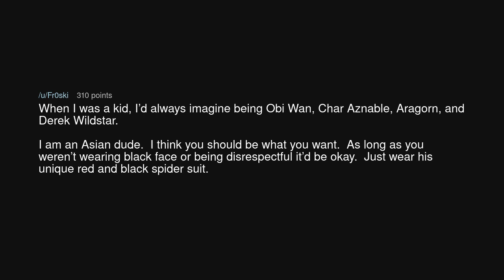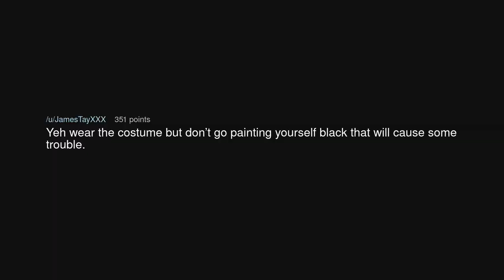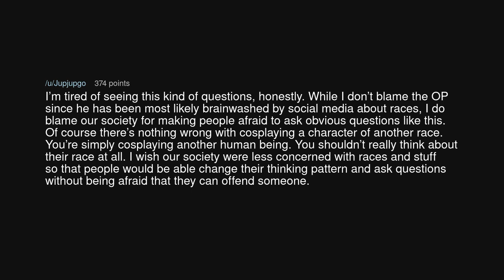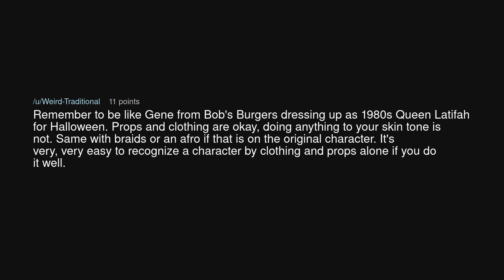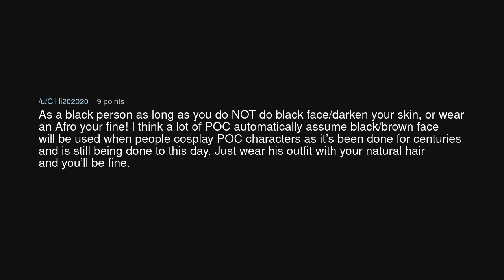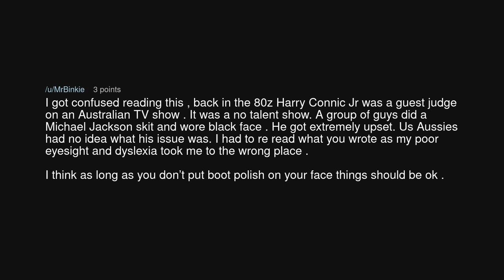Can white people cosplay black characters?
Can white people cosplay black characters? (r/TooAfraidToAsk)

Source: Stan_The_Lonely on Reddit (link removed at the insistence of YouTube)